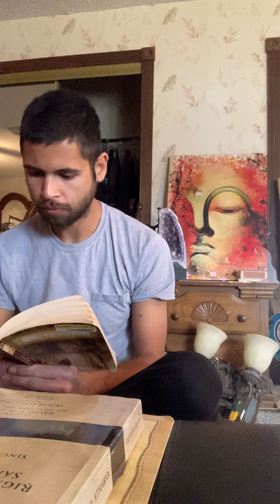Sun Tzu - The Art of War (The Army on the March)